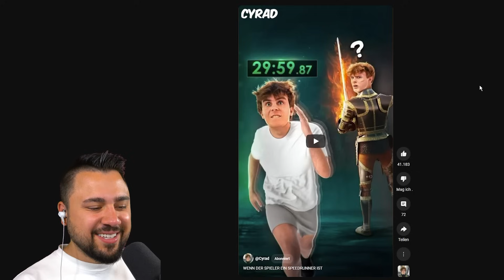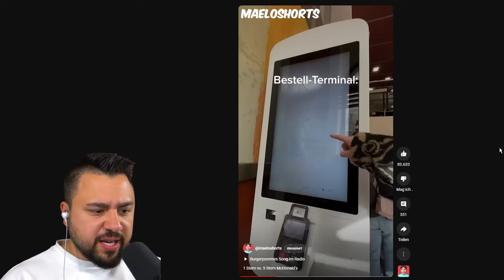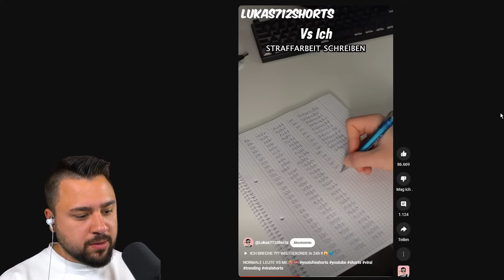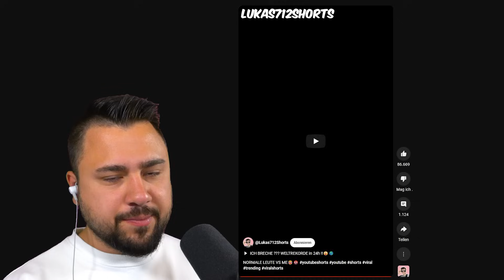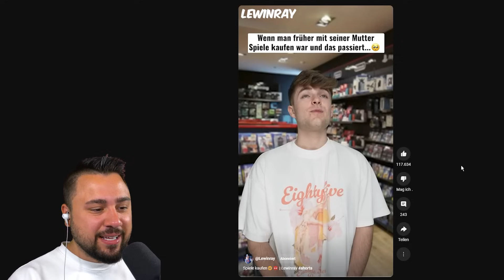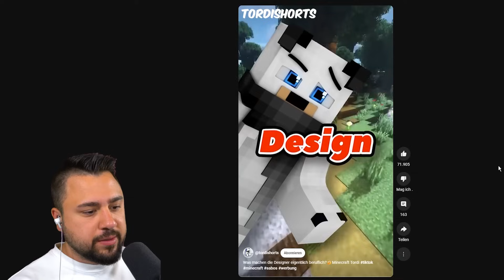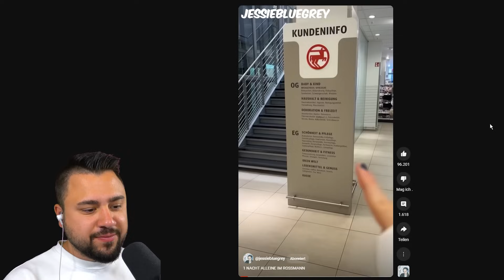Der BESTE MC DONALDS der Welt! (Youtube Shorts)